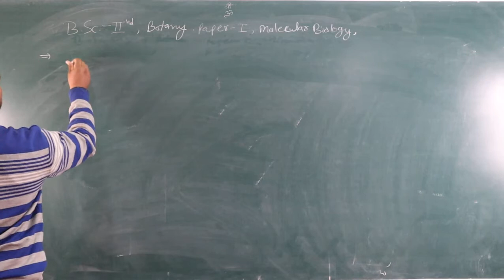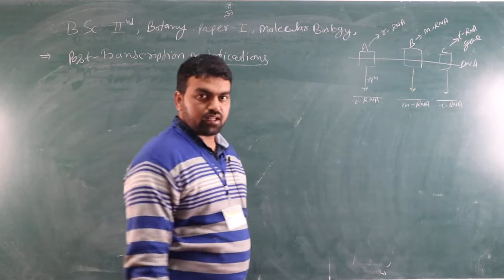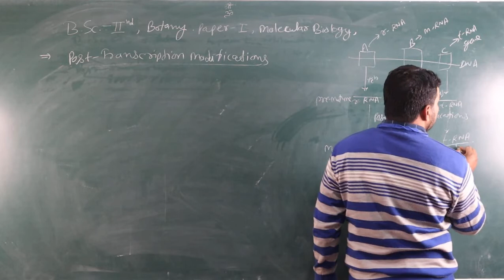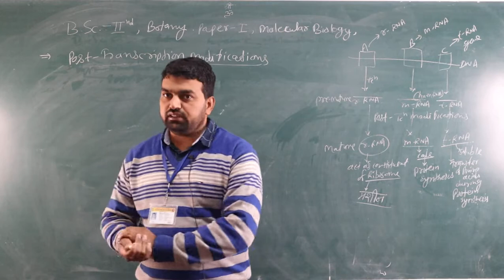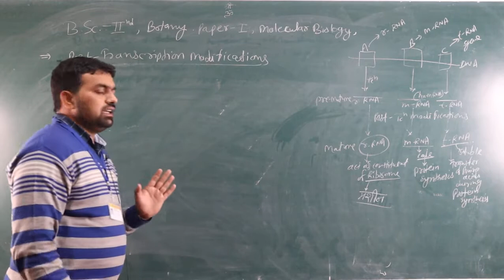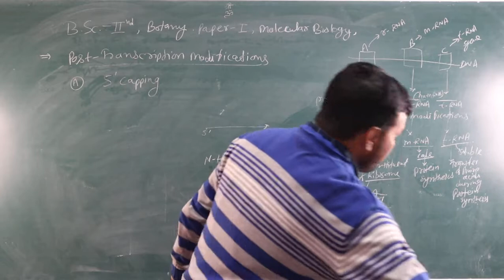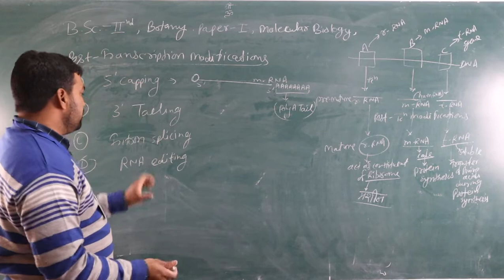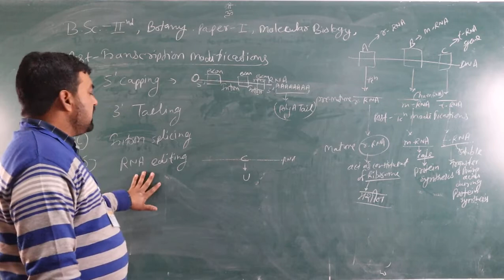Post-transcriptional modifications by mukesh kumar khichar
BSC-II, Molecular biology